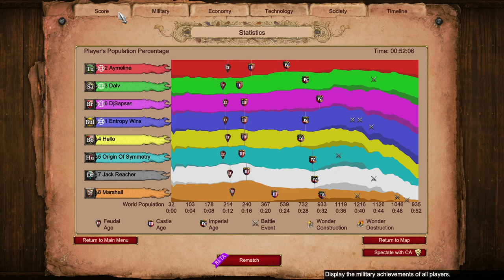Bulgarian Cavalier + SO vs Italians n Hun Cav || 4v4 Arena || Age of Empires 2